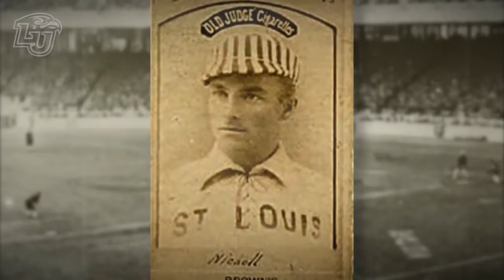Liberty Flames Softball: Art of the Steal 4/23/2015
GAME ON's Andrew Freeman talks to Liberty Flames Softball players Blair Lawrence, Tori Zavodny, and Kelby Allen to discover the art of the steal.